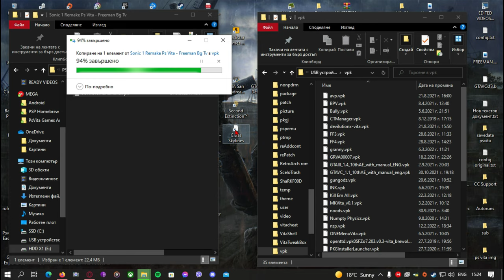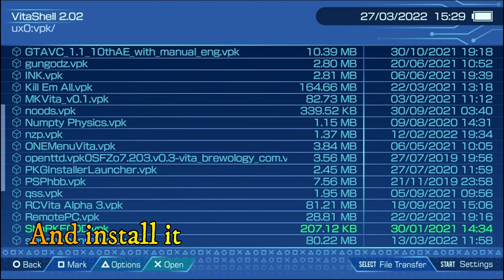Sonic 1 Remake On PlayStation Vita / Sonic 1 SMS Remake on PsVita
This its Sonic 1 Remake for Playstation Vita - Sonic 1 SMS Remake Playstation Vita - Sonic 1 SMS Remake Vita
This amazing Sonic 1 Remake port for PlayStation Vita its just fun
This video contains gameplay and installation guide for Sonic 1 Remake PlayStation  Vita
Sonic 1 SMS Remake its runing on Playstntion Vita with smooth fps and good grafix .
Sonic 1 SMS Remake is a fan game that represents a redesigned version of the Master System game released by SEGA in 1991. This is an unofficial port, based on version 1.0.H of the game for PC. I really enjoyed playing it . I hope you will like my video .

Made By -  MDashK & Creative Araya
This port its available for Playstation Vita and PC
Sonic 1 Remake its very fun and if you are fan of Sonic you will enjoy it .

Video Chapters

0:00 Intro
0:12 Vita Homebrew Serious Logo
0:20 Sony Logo
0:24 GamePlay
5:52 Installation Guide
8:11 Outro